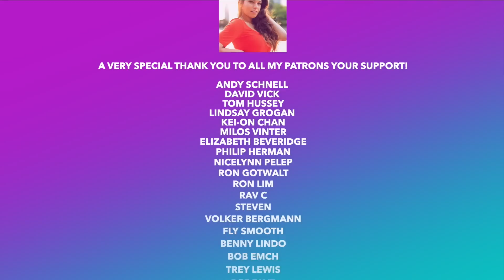THAT ENDING THOUGH!😱 STELL of SB19, JANELLA SALVADOR and ZEPHANIE LIVE ON DISNEY PH | MUSIC REACTION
This is my first time hearing STELL of SB19, JANELLA SALVADOR and ZEPHANIE LIVE ON DISNEY PH! I hope you enjoy this music reaction video.

Time Stamp
0:00 Intro
1:20 My Reaction
10:45 My thoughts on the performance